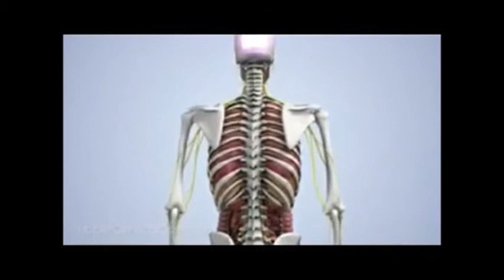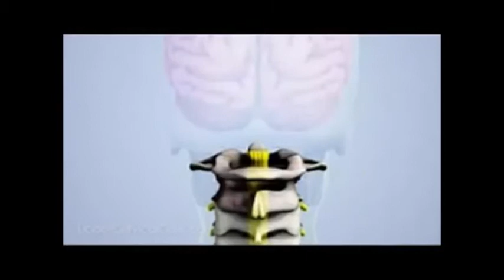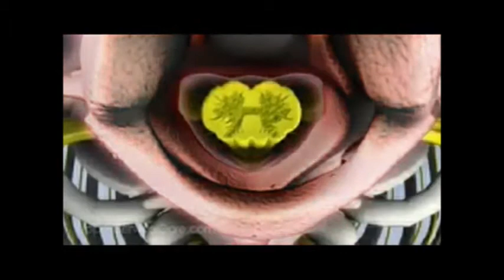Upper Cervical Chiropractic - NYC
Human Potential Chiropractic
315 W. 57th St, Ste 303

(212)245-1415